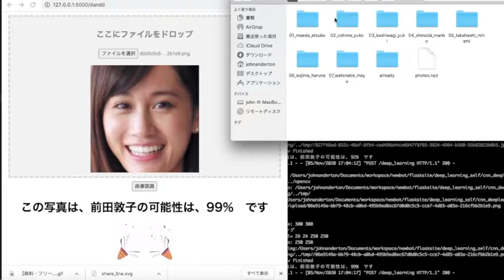AIによる顔認識と分類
flask+tensorflow+opencvによるAKBメンバー顔認識Webアプリの紹介